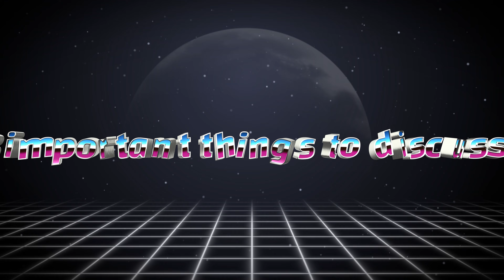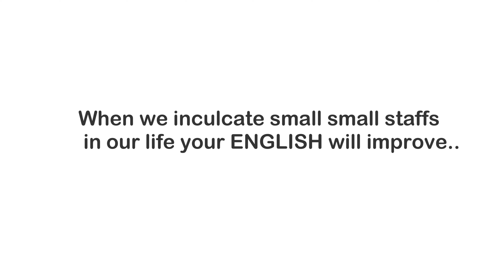How to Improve English Speaking Skills for Interviews ? 5 Easy Techniques | Rupam Sil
Today's Lesson -- How to Improve English Speaking Skills for Interviews ? 5 Easy Techniques | Rupam Sil

mistakes will happen at the beginning
it doesn't take years to improve English
pick up any topic and practise English  speaking
if u r a college student - try to mingle more with students from other states or from another country
once you get into the habit of speaking.. read news paper